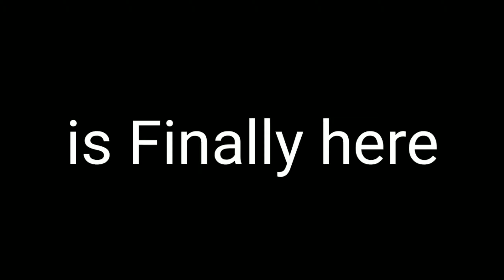Caught 2 Superbikes in Patratu valley || Kawasaki Ninja & Hysoung GTR || Patratu Vlog part-2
Hii, Friends this is my second Vlog of patratu valley in this video📹📹🎥 I have explored full valley in this video. So this is the Part-2 of patratu valley Vlog in this video we also caught 2 Superbikes 1st Kawasaki ninja and 2nd Hysoung GTR. so watch this video full and like share comment on it🙏🙏🙏 And we have completed 500+ subscribers on YouTube so please our next milestone is to complete 1000 subscribers so please help🙏 me to reach this target. And thank you😊 For giving your love❤❤❤ and support🙏💪💪💪💪💪💪💪💪💪💪💪💪💪💪💪💪
you all are like family👪👪👪👪👪👪👪👪.

(Shiwank kittu)

धन्यवाद🙏💕🙏💕
(शिवांक किट्टू)

must watch my 2 viral video's:-

garib boi,